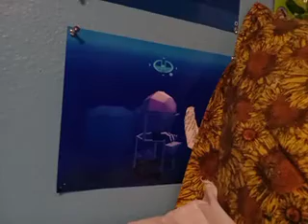Thank you guys for over 80 subs! (TMPS)